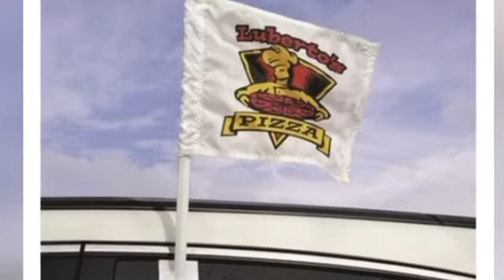The Best football pennants Manufacturer In China,soccer pennants supplier with good quality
AS the Best football pennants Manufacturer In China,soccer pennants supplier,soccer pennants supplier, team pennant,football pennants manufacturer,with good quality
We are the professional manufacturer for custom football pennants, soccer pennants banner, team pennant template.
We are a comprehensive manufacturer integrating R&D, design, manufacturing and sales of advertising display equipments, such as flags, flagpoles, table cloths, canopies, etc.